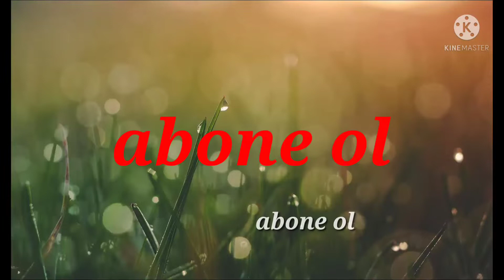VLOG/kelemli pizza resepti,bu uşaqlarla ne edecem? /vegan pizza/ lahanali pizza/капуста